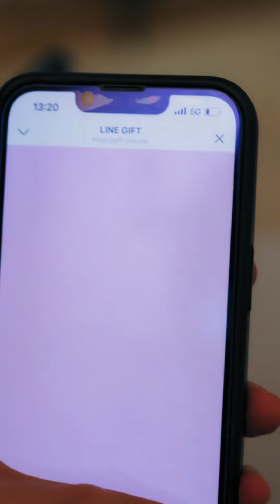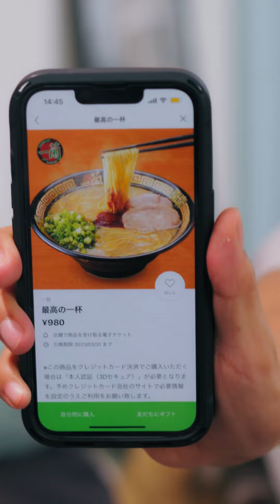【LINEギフト】凹凸クリスマス｜ごっこ倶楽部制作ショートフィルム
TikTokで100万回再生超え！ごっこ倶楽部制作のショートフィルム「Giftrigger」のサイドストーリーです。

▼ごっこ倶楽部とは
『日常で忘れがちな小さな愛』をテーマに縦型ショートドラマを作り続けているクリエイター集団です。アナログの良さをデジタルを通して伝えています。【TikTok Award JAPAN 2022】受賞

LINEギフト って？
住所を知らなくても直接会えなくても、LINE上で簡単にギフトを贈ることができるサービス。ちょっとしたお礼を言いたい時や季節イベント、大切なライフイベントなど様々なシーンでご利用できます。

※LINEが起動します